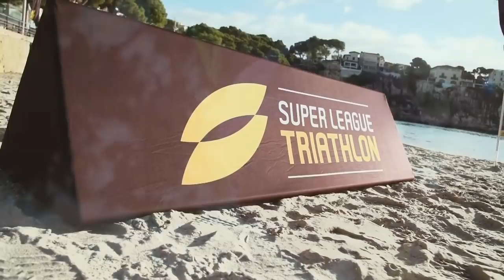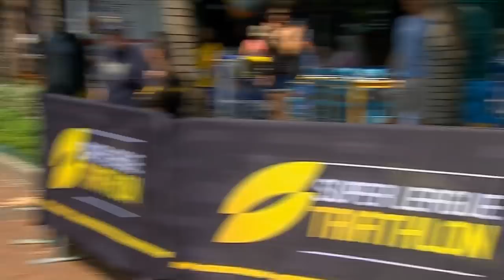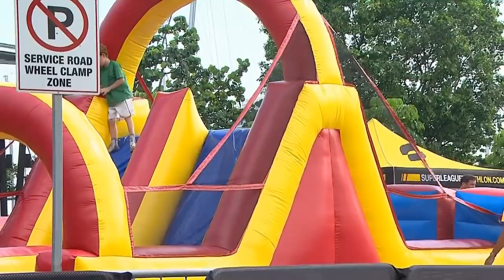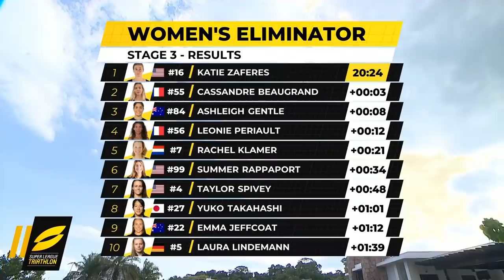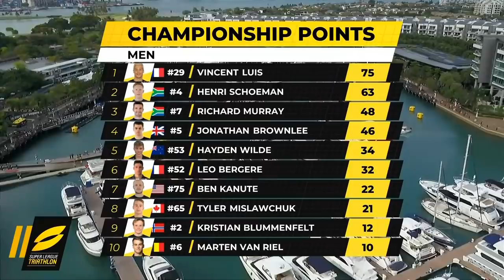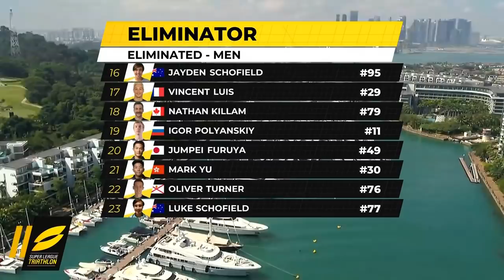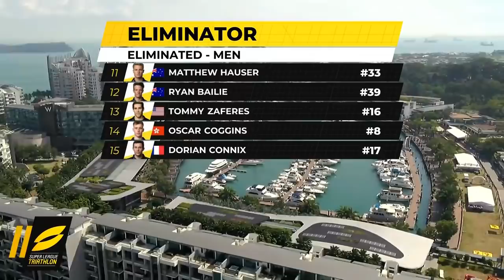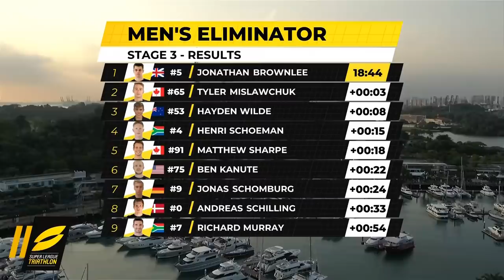Super League Singapore 2019 | Women and Men's Eliminator LIVE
The Super League Triathlon Championship Finale 2019 in Singapore kicks off with the Eliminator, testing the resilience, stamina and velocity of the athletes in a pressure-cooker format where field position proves key over timing.

Athletes must finish high enough to not be eliminated whilst managing their effort against fatigue. Three stages of traditional swim-bike-run whereby athletes need to hold their ground and watch their backs in each stage to be eventually crowned as the most tenacious and tough athlete on the Super League Circuit.

 - Stage 1 – 300m Swim, 5km Bike, 2km Run (Top 15 athletes go to Stage 2)
 - Stage 2 – 300m Swim, 5km Bike, 2km Run (Top 10 Athletes go to Stage 3)
 - Stage 3 – 300m Swim, 5km Bike, 2km Run